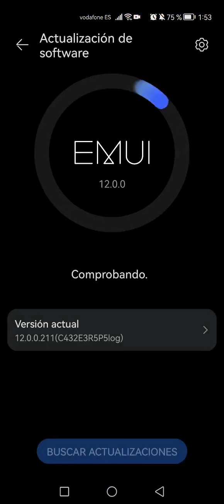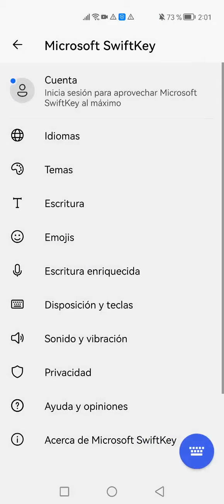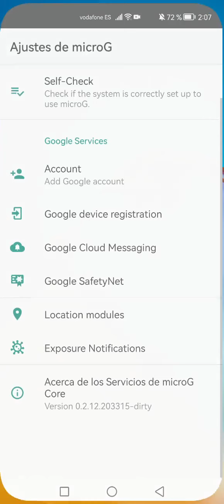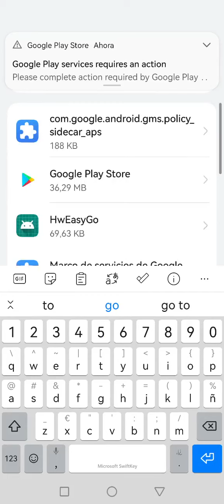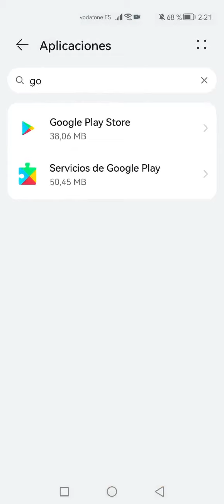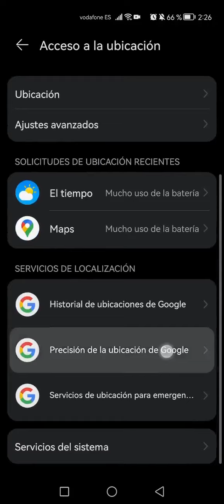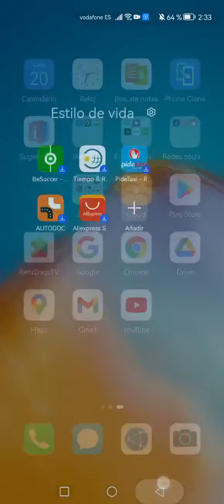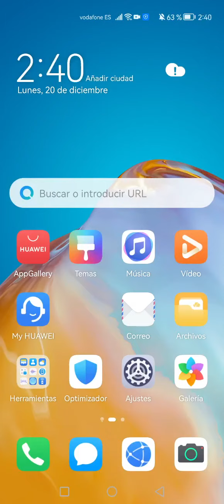✅INSTALAR LOS SERVICIOS DE GOOGLE PLAY EN EL ESPACIO PRIVADO 100% FUNCIONAL✅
Instalación de los servicios de Google Play en ambos espacios totalmente funcional